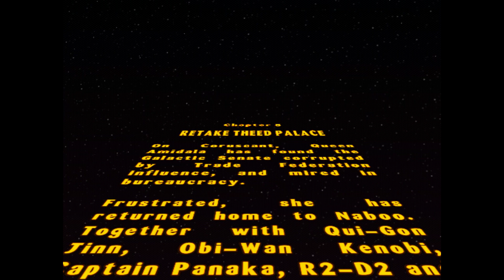Lego Star Wars | Episode 1 Level 5 | Worlds Slowest Cup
I dont like or dislike the level , just feels like it drags a lil